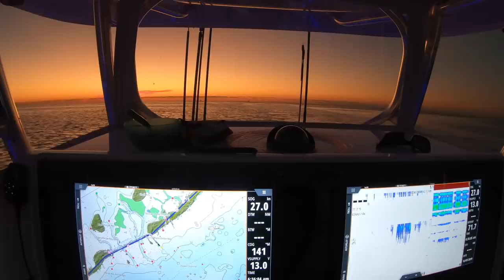EPIC Florida Keys Fishing! Swordfish, Mahi, and Queen Snapper!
We had an epic fishing charter this trip aboard the Broad Minded! We caught 4 broadill swordfish, 4 mahi, and a big queen snapper! We kept two of the swordfish to eat and tagged and released the other 2. This fishing trip was in early December 2019.

Follow Capt.